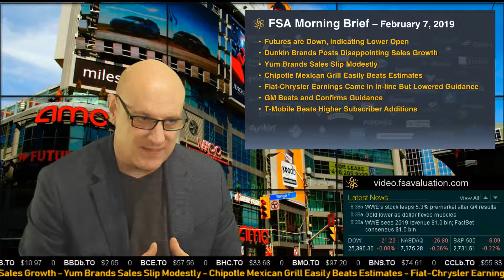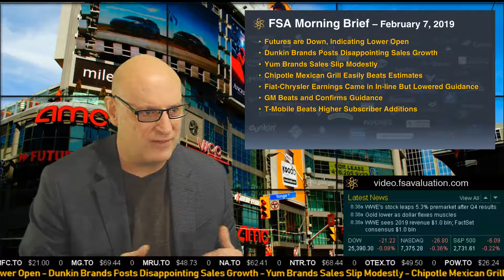FSA Morning Brief - Feb 7, 2019: Mixed Earnings Reports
For stock investment ideas go to video.fsavaluation.com

Futures are Down, Indicating Lower Open

Dunkin Brands Posts Disappointing Sales Growth
Revenue growth of 1.5%
Same store sales flat
Beat EPS posting $0.68 vs. $0.61 estimates

Yum Brands Sales Slip Modestly
However same store sales were up 3% worldwide
U.S. lifted by Taco Bell and KFC results

Chipotle Mexican Grill Easily Beats Estimates
Same store sales up 6.1%

Fiat-Chrysler Earnings Came in In-line But Lowered Guidance
Shares are down 10% in pre-market

GM Beats and Confirms Guidance

Added 1million users vs. 891,000 in Q4 last year